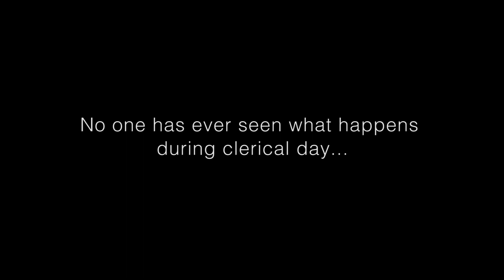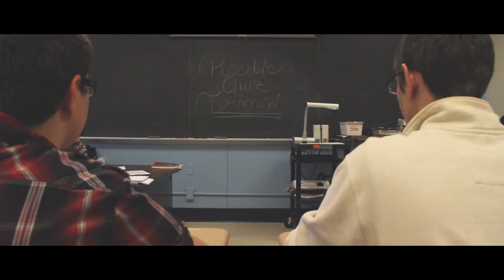Clerical Day Dream - We Will Grade You (We Are Young Parody) [Official Video] NHS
This video was created for our school's annual staff talent show.

Video Editing and post-production by Kaiser Shaffer
Vocal performance and recording by Dave Weikert
Additional vocal performance by Beth Ann Brown
Casting by Dave Weikert and Liz Heiland

This parody is based on ‘We Are Young’ featuring Janelle Monáe from the album Some Nights - available on Fueled By Ramen.

Synopsis: An English teacher dozes off in middle of grading assignments during clerical day: a day when students are home from school. As she sleeps, she dreams of all kinds of other things to do besides grading.

PARODY LYRICS
I’ve got a ton of grades to do, I don’t know how I’ll get them done
I’d rather not be doing this, I’d rather be out having fun

But there’s three hundred essays more, before i can get out the door
I wish that there was less for me to do

but I just need to stop a bit and rest a while
and maybe go get a snack and coffee two

Then I’ll go back to grading stuff with hopes that I will have all of the
Time that I need to get things done

Then you think of all the great things that are out there you could do
Instead... you’re thinking

Today we will grade you
We’ll be putting in the numbers and all of the other
Things we need for your report card

We’ll pouring over test scores
and then even more of your classwork

Maybe quiz bowl would be fun, or Jenga would get it done

Maybe a thing...    with donuts…    and an eating contest

or we could form up teams….  and have a spelling bee

or drive around and have a really good time

Right after we go running
and then do something to relax

But first we’ll go to sheetz for food we can eat
From the touchscreen

Grade your stuff today
Gonna grade your stuff today

What could be taking so long
what are they doing in there
I’ve got find out if I passed this quarter

Just how long does it take
to put some numbers in
If don’t find out soon I might go crazy

Just right after the big race is done
and all the bets are won
We’ll get back to the gradebook.

But first we’ll eat some cake to celebrate
All our birthdays

Then you hear your phone ring, and you look up
and you see the day’s gone by
Then you realize you’ll be grading tonight

(spoken) That’s true

**Students in Alphabetical Order**
Jason Bass
Afi Belgrave
Shayna Dozier
Alaina Einsig
Ryan Matalonis
Nathaniel Mixion
Hope Mullins

**Staff**
Shannon Alamo
Kimberly Bell
Cindy Berkheimer
Eric Bierker
Kathie Boop
Bev Bream
Missy Bream
Beth Ann Brown
Brendan Brown
Donna Burns
Brittany Byrne
Greg Cauller
Ashley Clemens
Meghan Crouse
Jen D’Orazio
Ann Dellinger
Jarrett DeMent
Deirdre DeVeny
Charles Dittrich
Lloyd Douglas
Jon Eyster
Jen Fertenbaugh
Chad Forry
Michael Garrigan
Mat Gay
Robin Hickey
Bryan James
Troy Jensen
Tana Kling
Emily Knezic
Lynette Lehman
Dan Leiphart
John Marrs
Deb Martin
Rusty McCullum
Kevin Miller
Jess Mohr
Mike Muraco
Cathy Muraco
Kim Neptune
Jen Newcome
Kristy Rose
Wanda Salisbury
Cody Santiago
Sarah Sentz
St. Clair Simmons
Matt Sipe
Sarah Smith
Amande Sodl
Shari Steager
Duane Swartz
Justin Tate
Anita Truax
Lauren Ward
Benjamin Weaver
Dave Weikert
K. Sue Witmer
Amanda Zimmerman
Greg Zirkle

Thanks to all of the staff at Northeastern who were able to participate in the production of this video. All of you helped make it awesome!

A HUGE thank you to Kaiser Shaffer for donating a large chunk of time out of his holiday break to make one more awesome video with me. Your skills are amazing, and I’m grateful for all that you have done! Also a big thanks to Chris Boyer who was there to help on production staff almost every single day of production.

Thanks to the crew for your help and support:
Liz Heiland
Leah Shaffer
Coulson Miller
Chris Wickline
Matt Beck
Levi Eisenhart
Jason Bass

Thanks to the students who participated in front of the camera.

Thanks to Pastor Kristian Walker for the use of his office to record the vocals.

Our humble thanks to the Sheetz company for allowing us to record a segment of our video at the Sheetz store in Manchester, PA. Special thank you to Kim Linden for helping to arrange our visit to record on location.

**Production Equipment**
Canon Rebel T3i Cameras
iPhone 6 Plus
Konova Slider
LED Light Kit
Fluorescent Softbox Light Kit

Adobe Audition
Adobe AfterEffects
Adobe Premiere Pro
Audacity